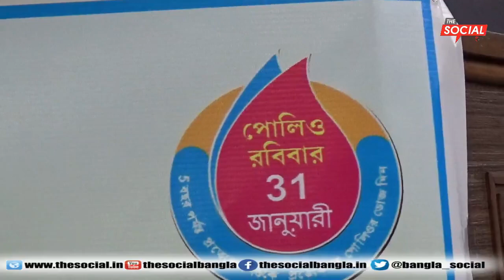পালস পোলিও টিকাদান বিষয়ে সাংবাদিক সম্মেলন ll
The Social Bangla - Voice of Democracy